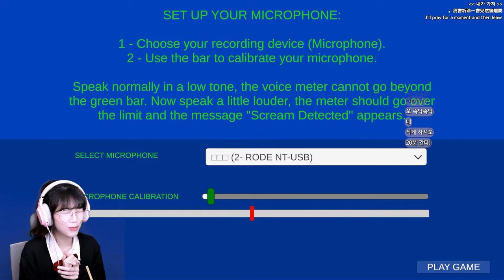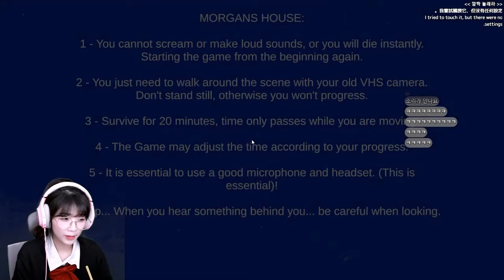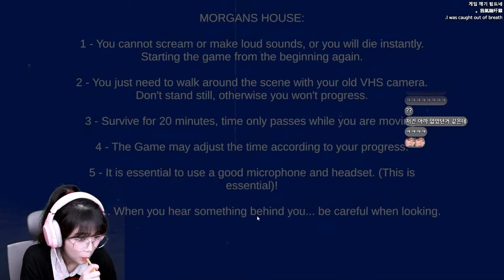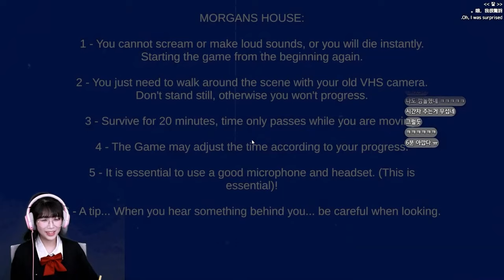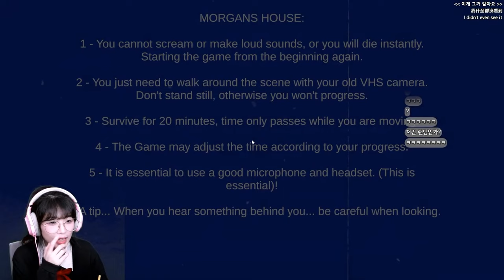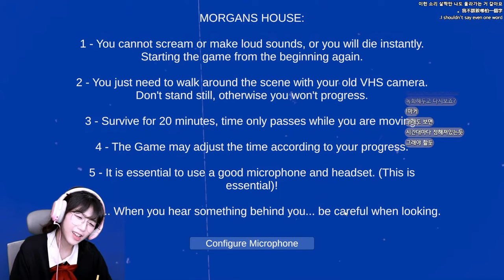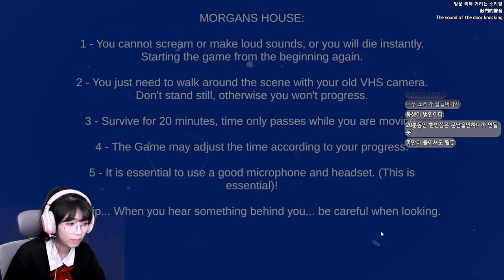소리 내면 바로 죽는 신작 공포게임! [쉿!/Shhh!]